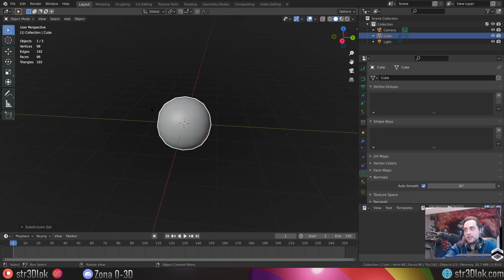Autosmooth y Shade Smooth Automático en Blender 2.93 - Consejos Rápidos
Mi Software y Hardware:
-Windows 10
-OBS (Grabación)
-Blender

Software portátil:
Windows 10
OBS (Grabación)